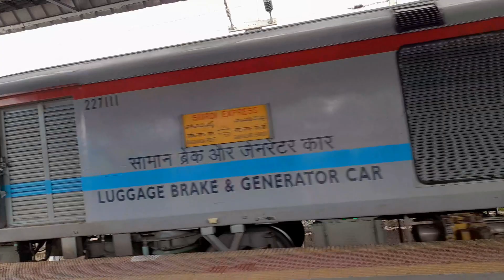17206 Kakinada Port - Sainagar Shirdi Express arrival and departure at Kazipet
17206 Kakinada Port - Sainagar Shirdi Express arrival and departure at Kazipet platform no. 3 # Indian Railway Fan #